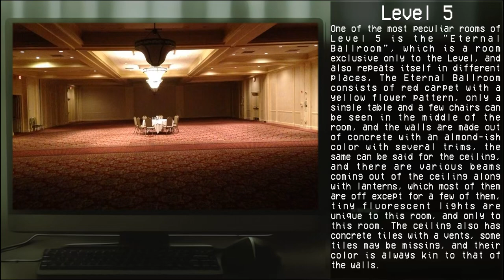Level 5: "Lavish Hotel" | Levels of The Backrooms | Spatial Records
Level 5 of The Backrooms - "Lavish Hotel"

Authors
Lxnar_Whrxd - Entry Author

Mentions
Fandom user Discord13 - Original Concept

Images
1st Image - Steven Damron

Narrated by Mr. Crypt
Intro by Mr. Crypt
Outro made by me in the style of Mr. Crypt